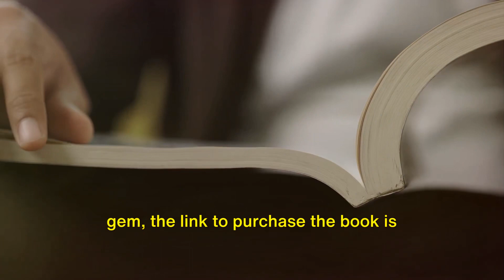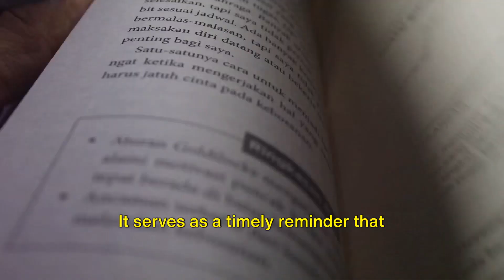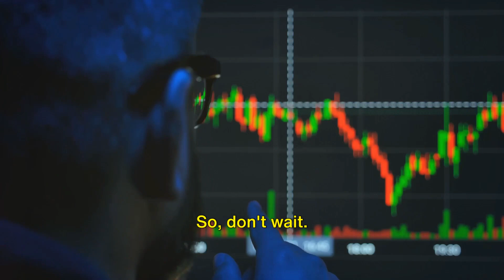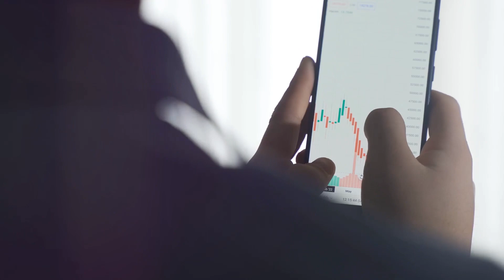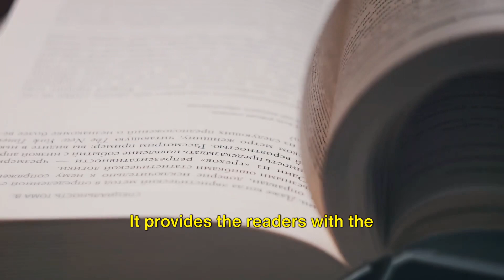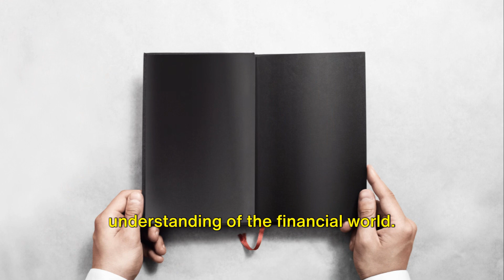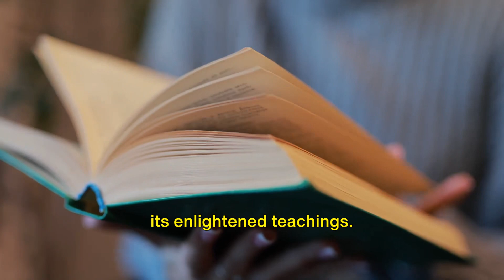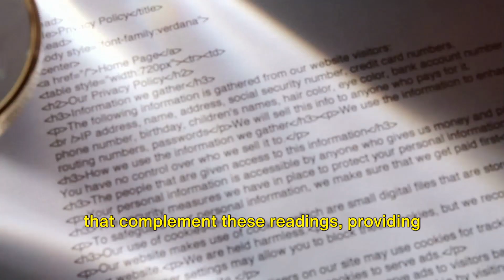The Little Book Of Common Sense Investing - John C. Bogle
📘 Navigating the Markets with “The Little Book of Common Sense Investing” by John C. Bogle! 🌐

Embark on a journey into the world of passive investing with “The Little Book of Common Sense Investing” by John C. Bogle. In this video, we unravel the timeless wisdom encapsulated in Bogle’s approach, providing you with practical insights to enhance your investment strategy and achieve financial success.

🔗 Resources Mentioned:

📘 “The Little Book of Common Sense Investing” by John C. Bogle [Amazon Link]

📈Fave Stock Broker App:
MooMoo - [Opportunity To Win Free Apple Stock + Free Cash]

Explore why Bogle’s insights have become a cornerstone for investors seeking a common-sense approach to building wealth over the long term.